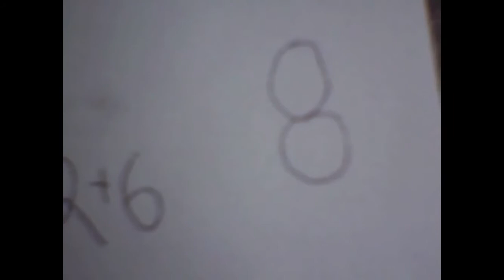The Karmic Truth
The Karmic Truth by Gary TNG